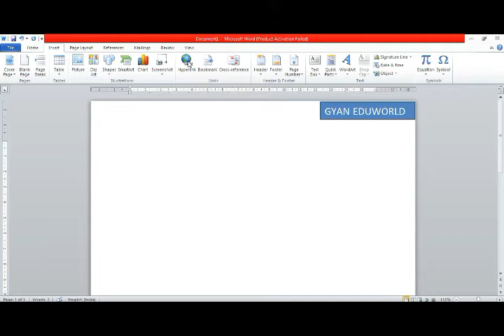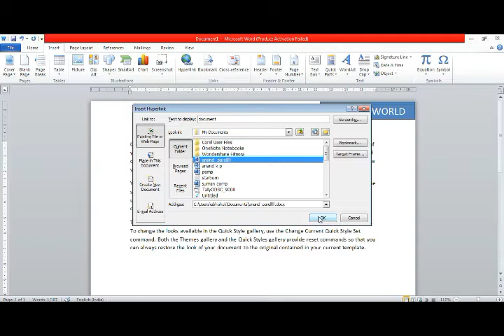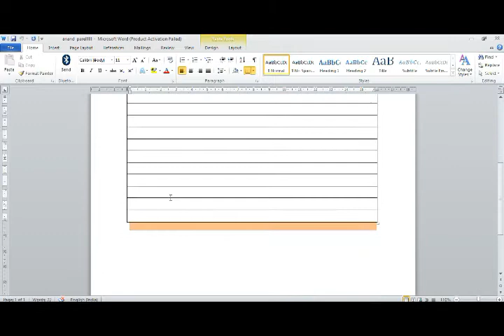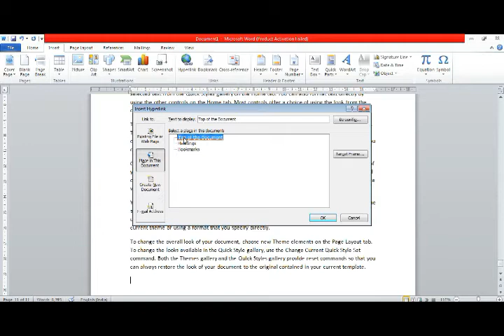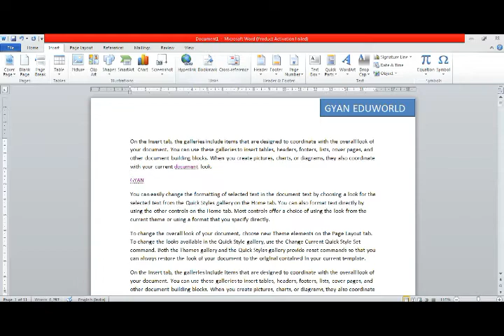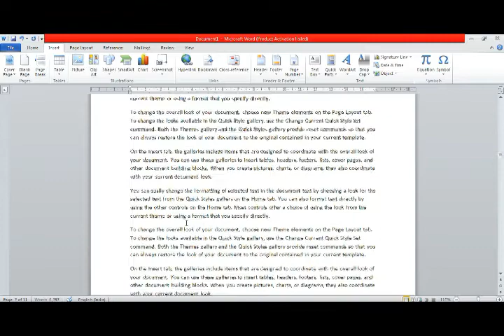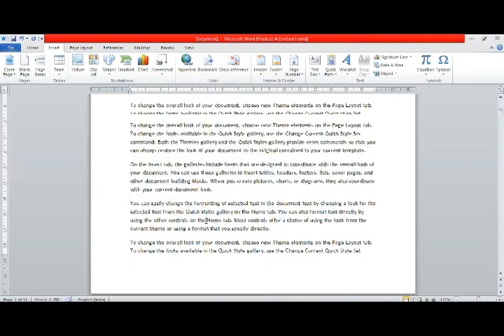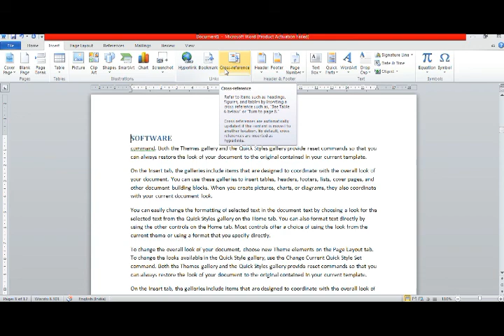Hyperlink,Bookmark and Cross Reference in hindi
microsoftword insert tab complete video

Edit
Backspace
Save
Print)
computer
computer mcq
100 computer gk questions and answers
computer gk
computer gk
computer course
computer
basic computer skills
computer besic
for all exam computer
Computer knowledge
ntpc Computer